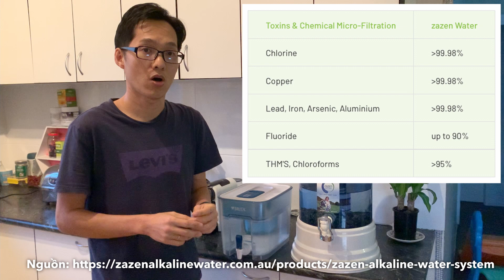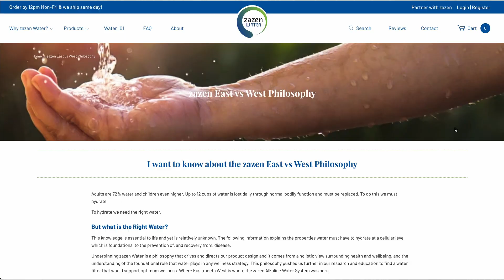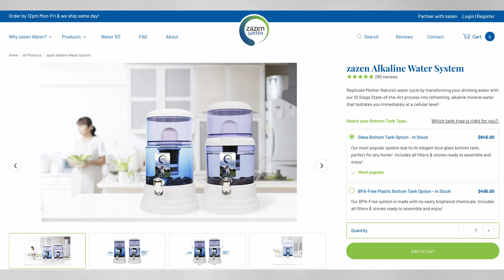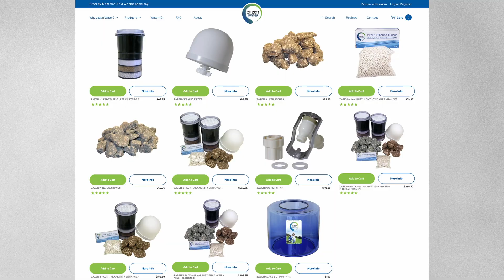Chọn bình lọc nước uống nào cho tốt?💧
Bộ lọc tương tự mua được ở Việt Nam, hiệu này cũng của Hàn Quốc, lúc trước ở Việt Nam gia đình mình có dùng thấy cũng được. Loại này không có thêm đá, và phần chứa nước hình như cũng chỉ bằng nhựa

Bếp Thúy Thuần Chay chia sẻ cách ăn uống để phòng bệnh và chữa lành tự nhiên.

Xin mời theo dõi các cập nhật tại Facebook Bếp Thúy Thuần Chay

Kênh được làm với mục đích chia sẻ kiến thức cho các bệnh nhân ung thư và bệnh mãn tính khác, cũng như chia sẻ thông tin về sức khỏe và phòng bệnh cho mọi người.